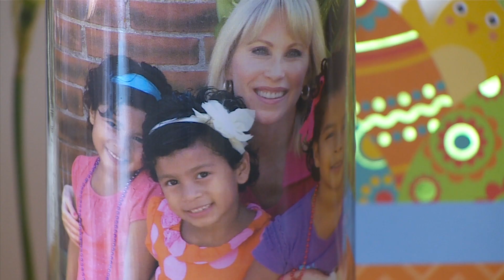Adoption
After seven years, this Minnesotan woman was finally able to bring home her three Guatemalan daughters.